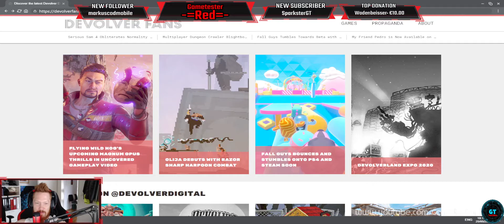Devolverland Expo | Gametester Lets Play [GER|Review] mit -=Red=-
Entwickler: Flying Wild Hog
Gametester: -=Red=-